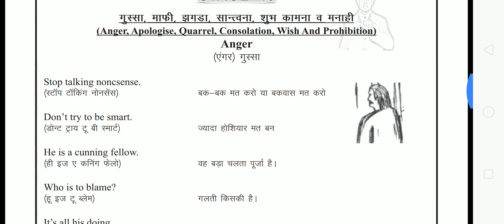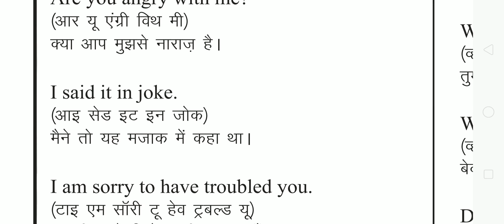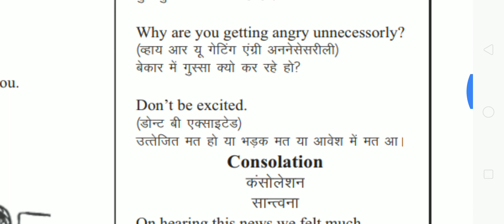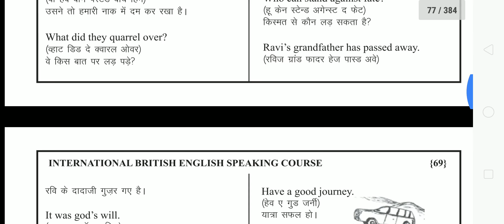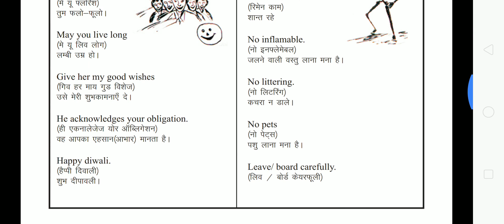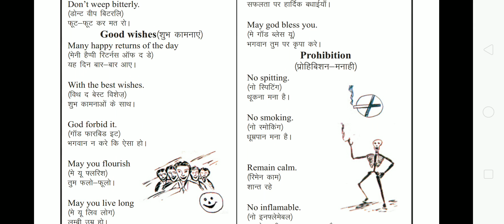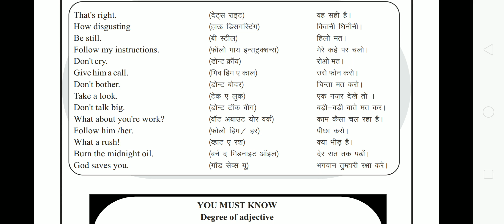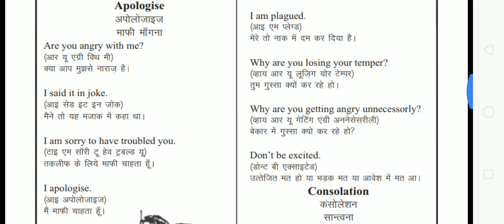English speaking course | Stage-19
International British English speaking course Stage-19